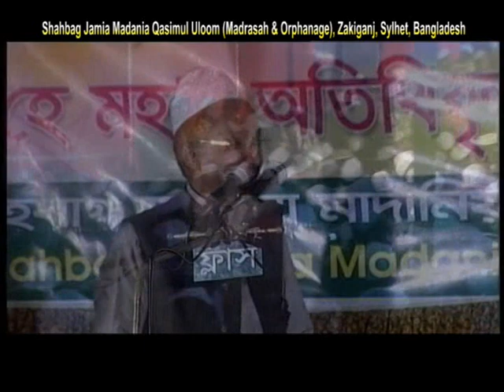mawlana junaid al habib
mawlana junaid al habib at sylhet .